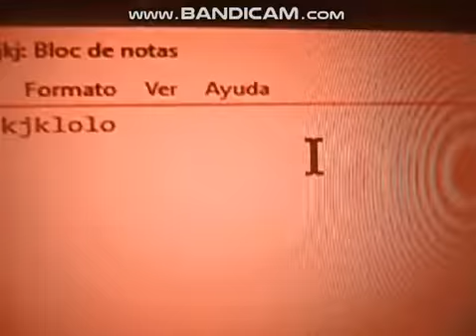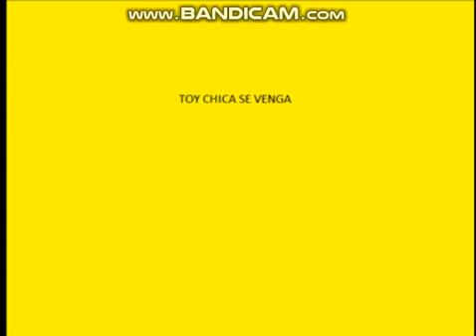toy chica infecta la pc de el guay y tambien le gasta una broma xd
like si quieren mas locuras de estas xd. toy chica me traicionooooooooooooooooooooooo jejeje